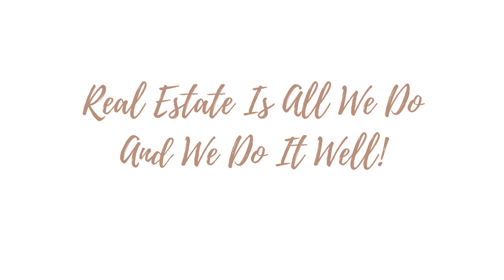17132 Dogwood, Whiting, Iowa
Whiting Acreage with many updates and a 1620 sq ft shed/shop this property offers 2 bed 1 bath, a bonus room, a 1 car attached garage a 2 car detached garage fantastic views of rural Iowa and a convenient commute to Sioux City. The Seller is having the home pre inspected and providing one year AHS warranty to the Buyer.